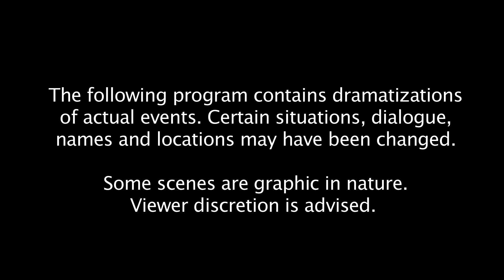Blinded From The Truth | Evil Stepmothers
Debra Hartmann seemed to have it all: fur coats, fancy car, and a boyfriend. There is only one thing getting in her way of the perfect life - her husband...

Evil Stepmothers Thursdays at 10pm.